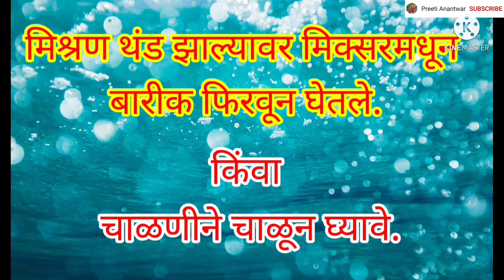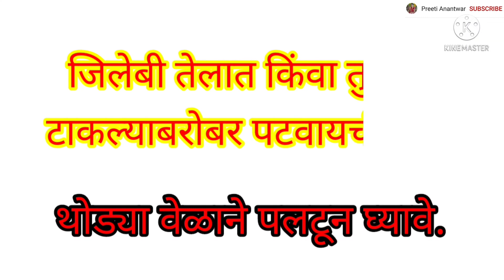Upwasachi Potato Jalebi|उपवासाची आलू जलेबी| १०मिनिटांत बनणारी|vartki jalebi|jalebi#preeti Anantwar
upwas jalebi